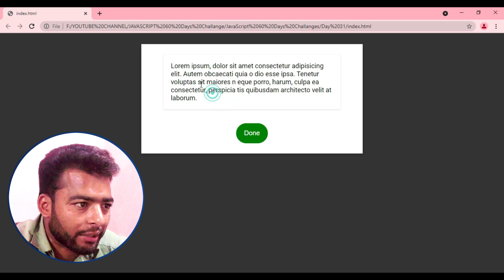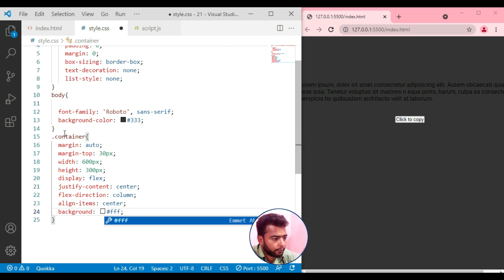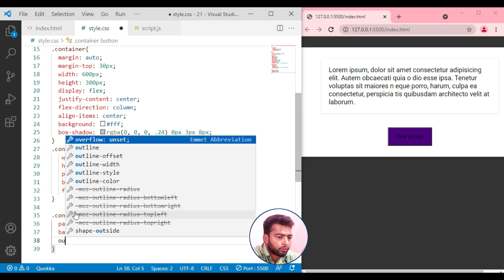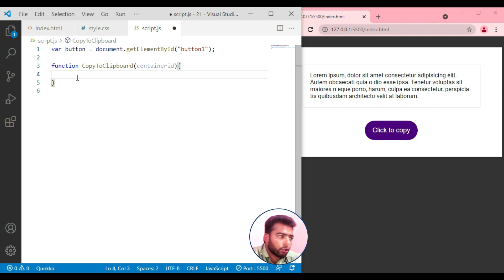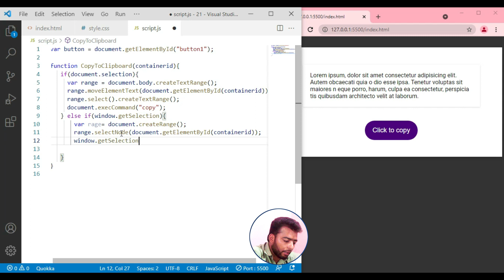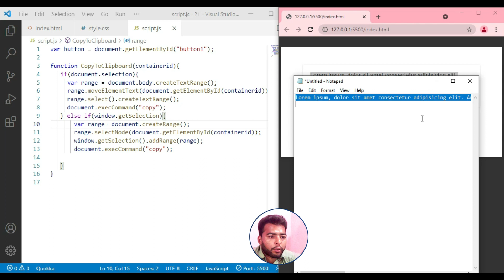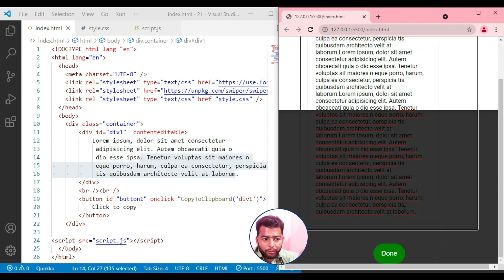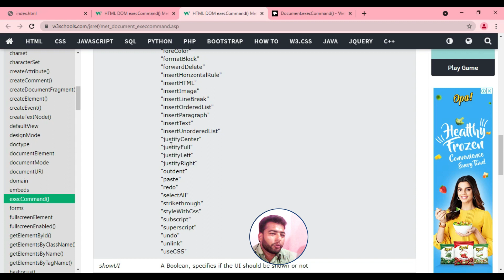Day 31: Copy Text to Your Clipboard | HTML, CSS, JavaScript Project | 60-Day Coding Challenge! 📋🚀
🌟 Welcome to Day 31 of our 60-Day Coding Challenge! In this hands-on project, we'll dive into the world of clipboard functionality as we build a feature to easily copy text with HTML, CSS, and JavaScript. 📋✨ Whether you're a coding enthusiast or a seasoned developer, this project offers a practical exploration of user interactions and enhancing web functionality.

🚀 Project Overview:
Explore the fundamentals of HTML, CSS, and JavaScript as we create a seamless way to copy text to the clipboard. Learn about document.execCommand(), handling events, and elevate your front-end development skills.

🤝 Connect with the Community:
Share your progress, ask questions, and connect with fellow learners on our [Community Forum] and [Social Media] channels.

HTML, CSS, JavaScript, Coding Challenge, Web Development, Copy Text to Clipboard, User Interactions, Front-End Development, JavaScript Project, 60-Day Challenge.

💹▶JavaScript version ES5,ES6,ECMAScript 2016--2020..